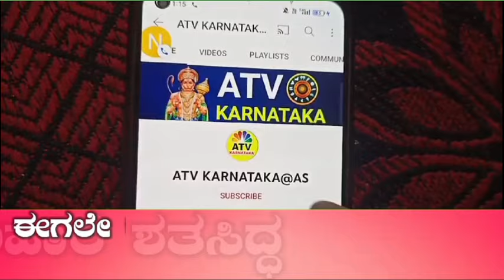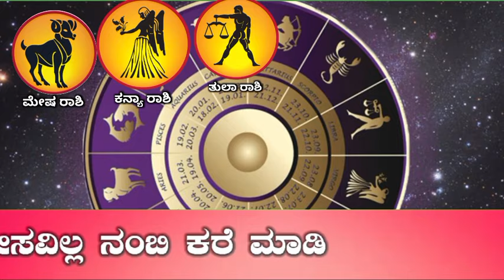ಇಂದು ಫೆಬ್ರವರಿ 7 ಬುಧವಾರ 4ರಾಶಿಯವರಿಗೆ ಶುಕ್ರದೆಸೆ ಶುರು ಗುರುಬಲ ಬಾರಿ ಅದೃಷ್ಟ ವಿಪರೀತ ಹಣದ ಲಾಭ ಲಕ್ಷ್ಮಿಕೃಪೆ ಶುರು